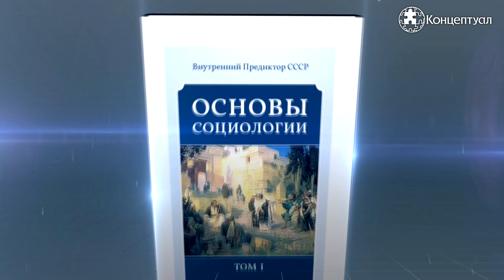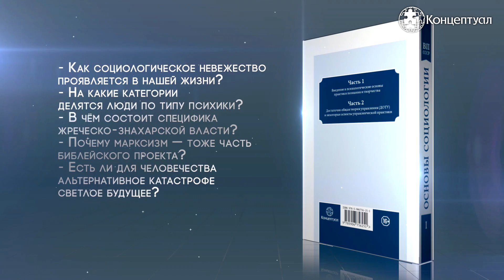Когда Париж станет российской глубинкой. Валерий Пякин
Для чего Путин встречался с Макроном

Президент Фонда Концептуальных Технологий Валерий Пякин о скрытых причинах встречи президентов России и Франции.